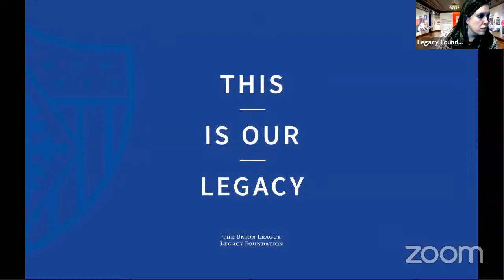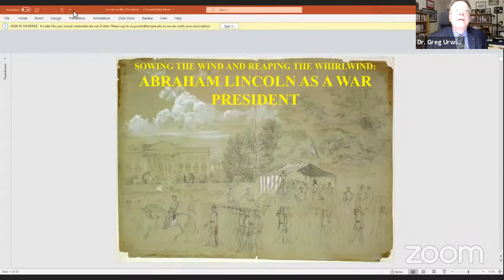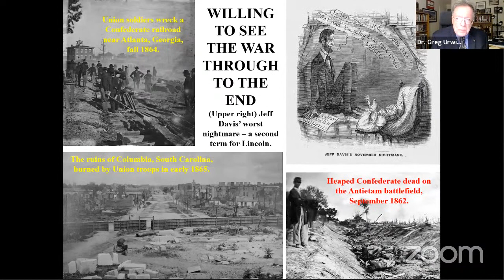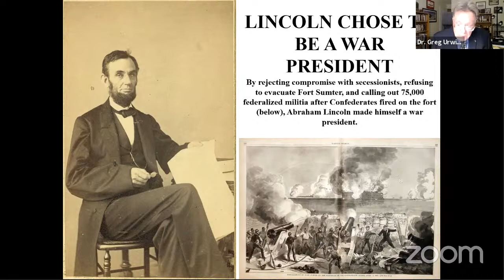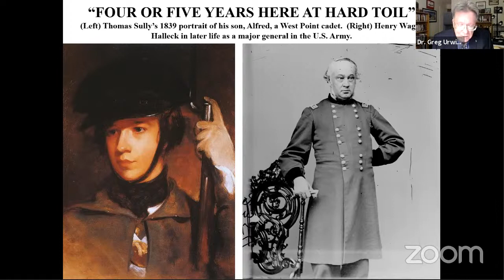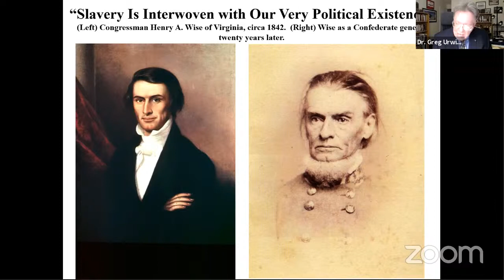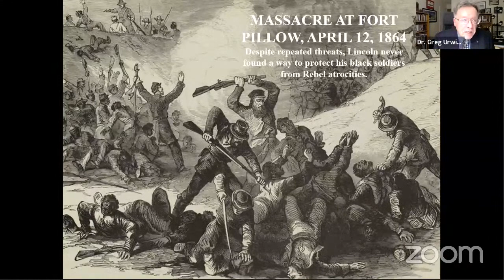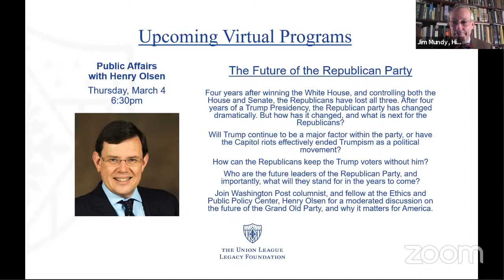Virtual Civil War Round Table, with Dr. Greg Urwin